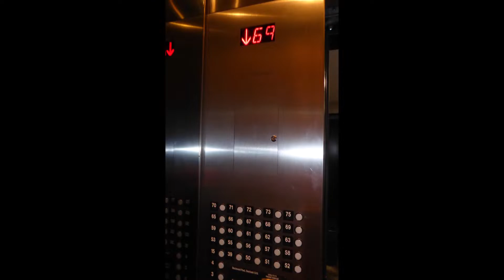201907-08 USA West Coast 05-Las Vegas